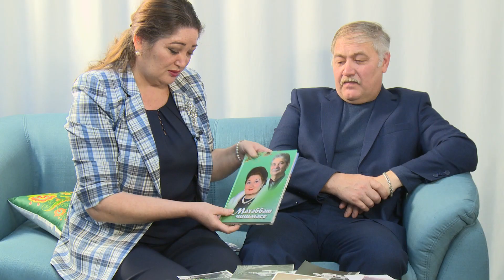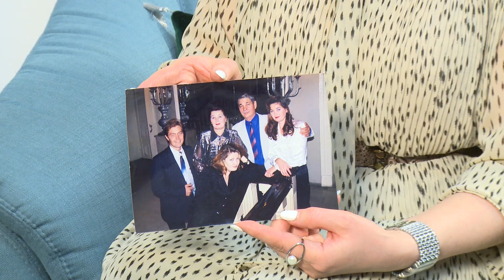Лилия Мәхмүтова һәм Ринат Шәмсетдинов белән әңгәмә